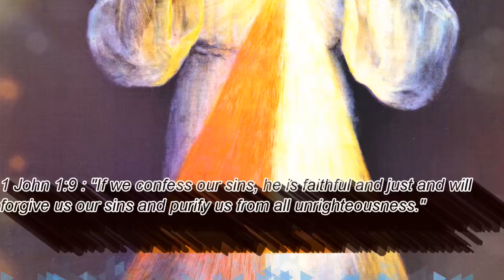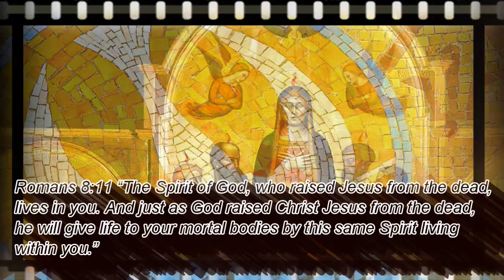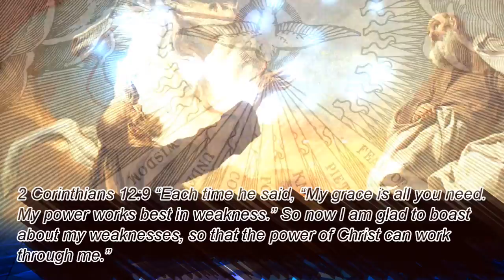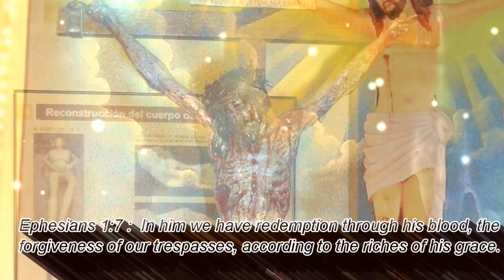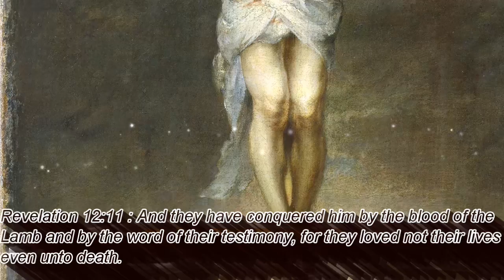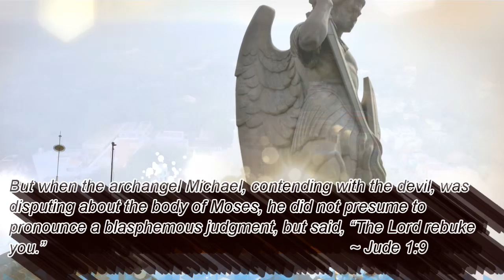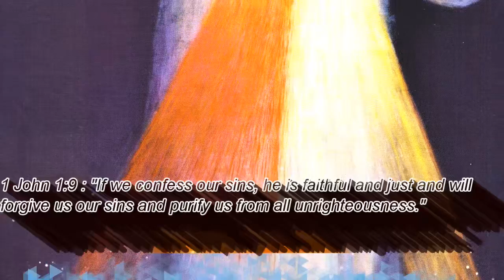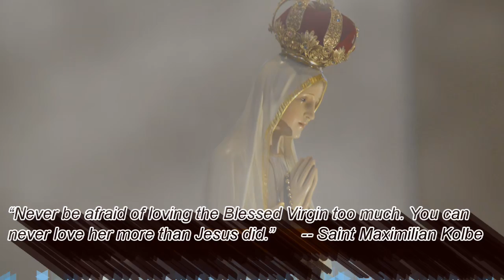Powerful Step by Step Deliverance & Healing Prayer, Confession, St Michael, Binding & Holy Commands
"If the Son makes you free, you will be free indeed." John 8:36. Join in this powerful healing and deliverance prayer, bringing every area that is being held captive and in chains by the enemy  - under the light of Christ. His painful Passion, Death and Glorious Resurrection is the seed for your liberation. Join in and personalize every aspect of this prayer as relates to your own life situation..

Actively engage in this prayer as much possible, at other times keep it running in the background as for all other CDP prayers.. May the Spirit of God permeate and fill the atmosphere around you.. God bless You!